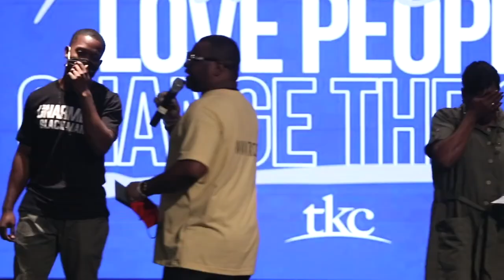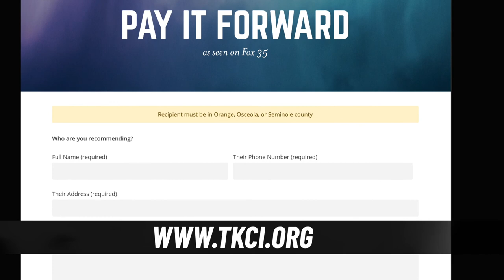PAY IT FORWARD 14 AND 15